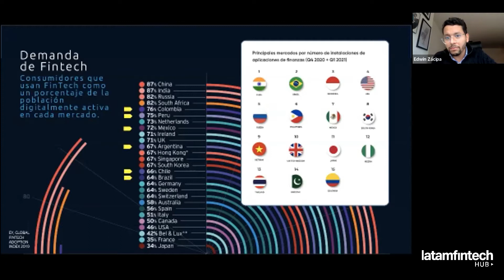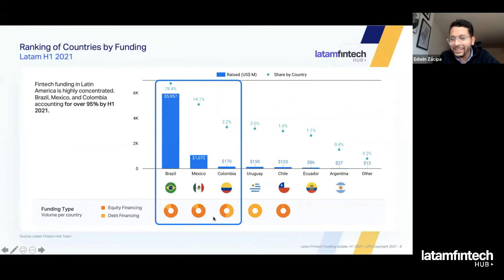LAC Travel Journey - Entrevista Pablo Cuaron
En esta segunda ocasión entrevistamos a una de las personas encargadas de encontrar nuevas oportunidades y mercados dentro del sector Fintech y de como Mastercard ha impulsado un entorno más propicio para la innovación financiera en México.